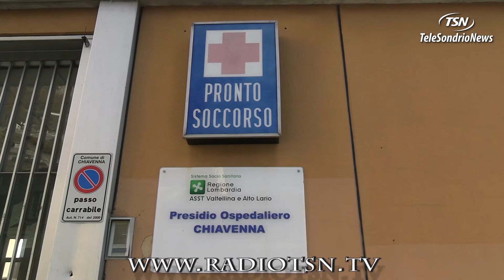Chiavenna. Nuovo ambulatorio territoriale... anche per i senza medico